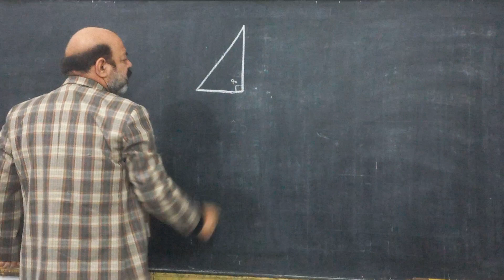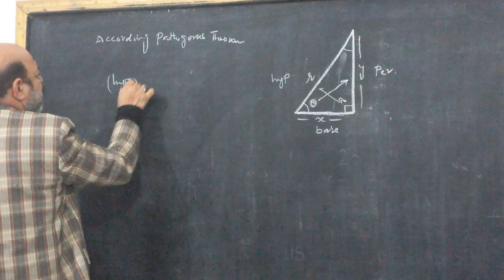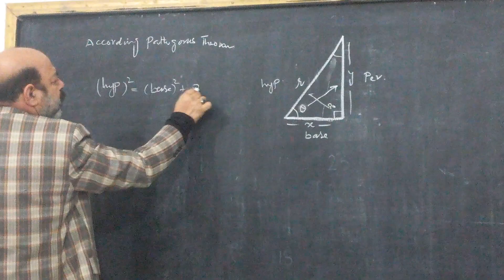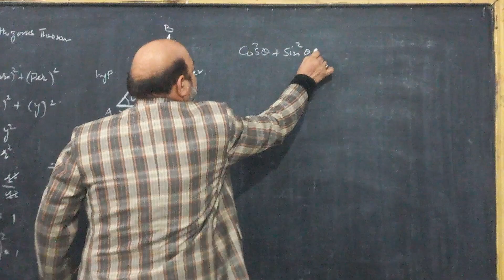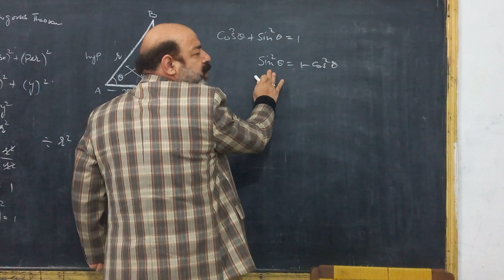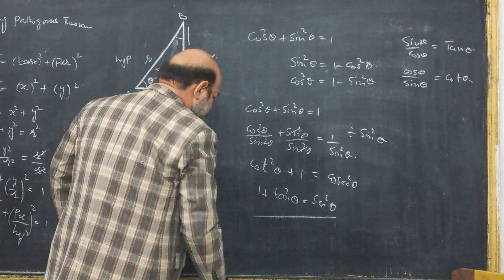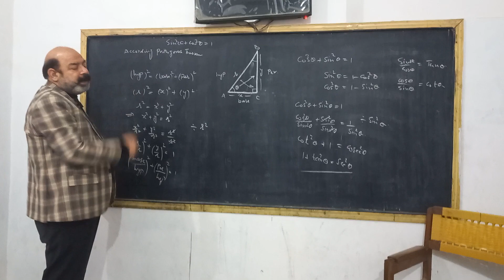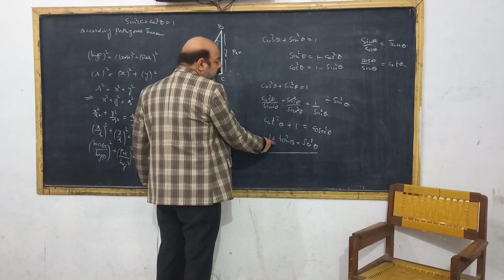sin sq +cossq=1#fairy